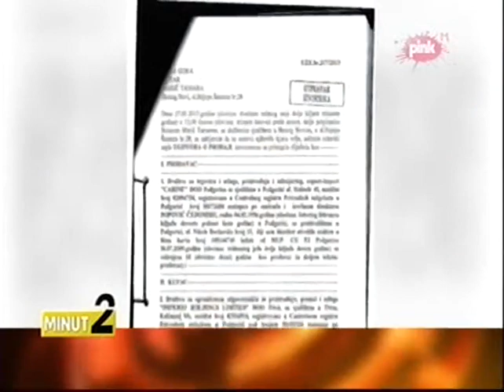20-05-2022 - TV PINK - Popović po svoj prilici znao unaprijed presudu Vrhovnog suda